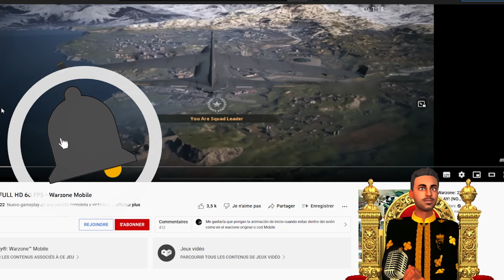PERMIÈRE GAME SUR WARZONE MOBILE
PERMIÈRE GAME SUR WARZONE MOBILE. Ce que je pense de warzone mobile La réponse dans cette vidéo

Pour me soutenir :
La KINGFAMILY te remercie par AVANCE 🔥 ❤️